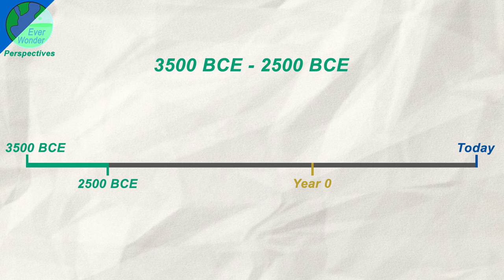3500 to 2500 BCE - A crucial point in human history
What got mammoths, pyramids, Ötzi and Geese in common?
3500 to 2500 BCE. One thousand years at a crucial point in human history. A time with huge discoveries, accomplishments and the begin of our civilization as we know it today. And all of it while the Stone Age and Mammoths are still present.

BTC Address: 3Qz9mXrGDFMdFaNy3r2dqwCg5qStA2a91k